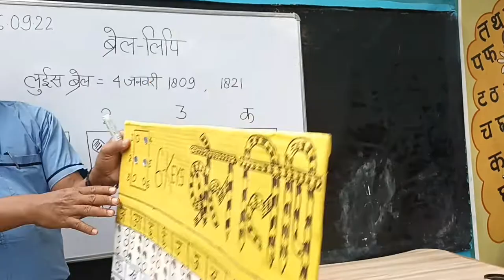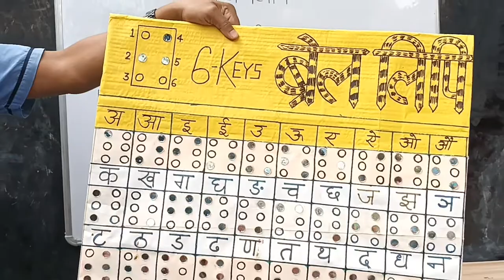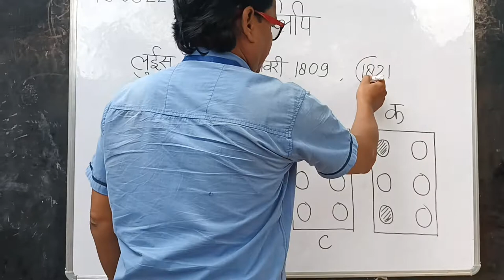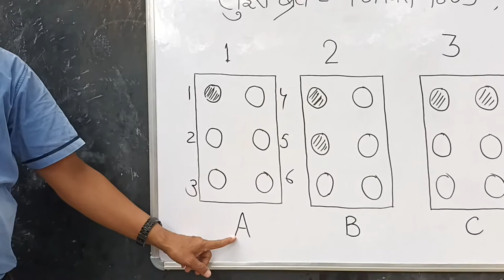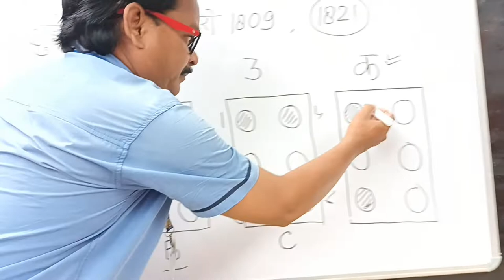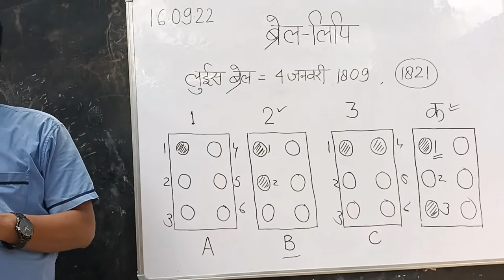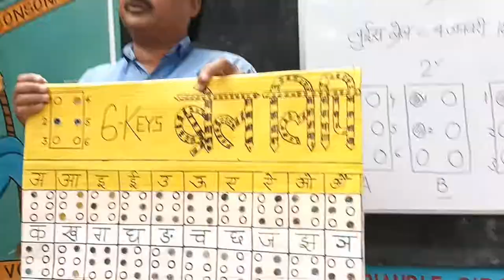ब्रेल लिपि से ब्लाइंड बच्चों को कैसे पढाएं , देखिए इस वीडियो को पढ़ाना सीख जायेंगे।